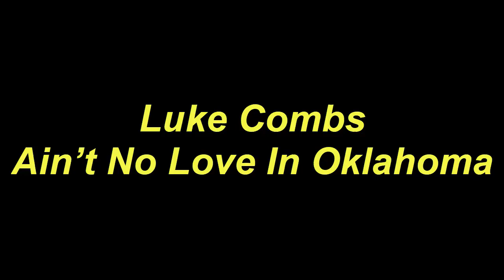Play Guitar Along With Chords And Lyrics Luke Combs Ain’t No Love In Oklahoma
Today, I will share with you Play Guitar Along With Chords And Lyrics Luke Combs Ain’t No Love In Oklahoma